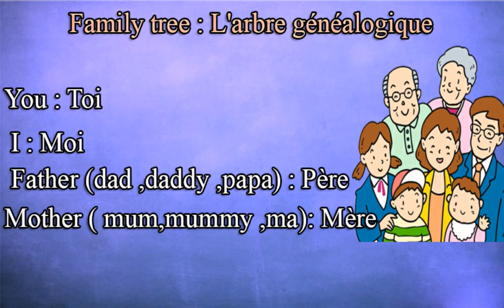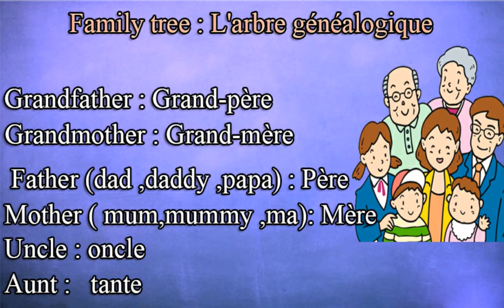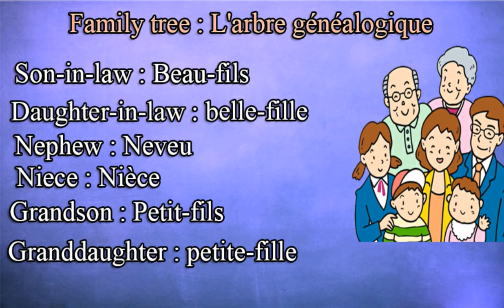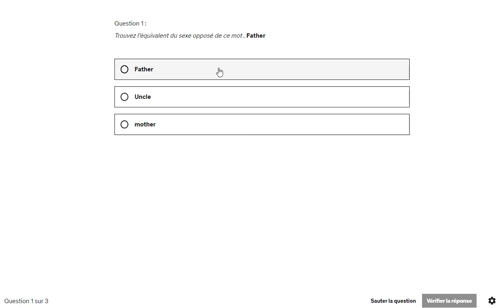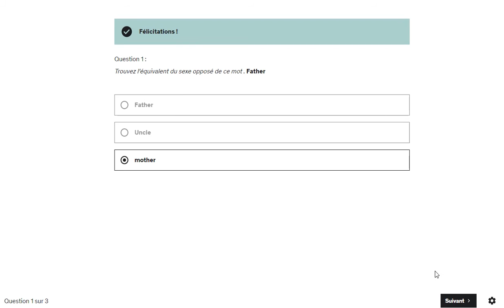apprendre the family en anglais - learn famille in french